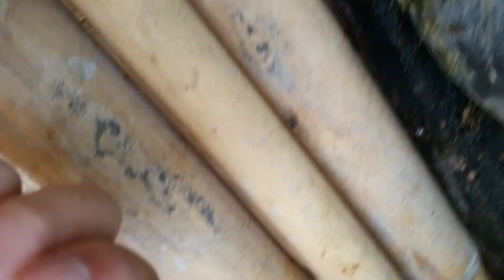Kumpulan "PANEN STRAWBERRY PADA BULAN SEPTEMBER" 🍓🍓🍓